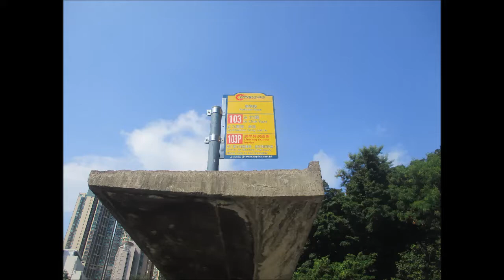CTB S 7056 RY7768@103 蒲飛路 － 金鐘站 Part 2